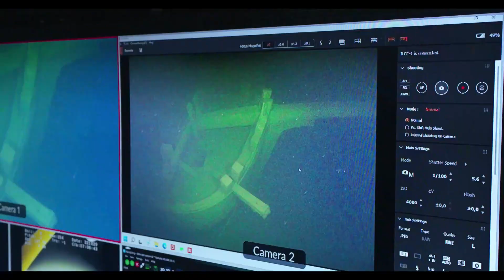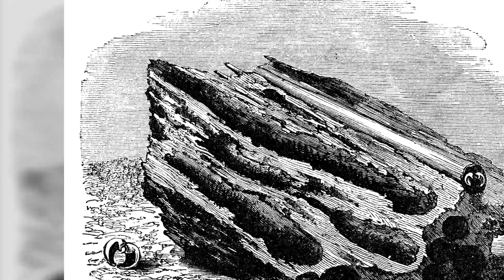Sensationsfund: Forscher entdecken 300 Jahre alte Schiffswracks in der Ostsee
Sie liegen seit hunderten Jahren auf dem Meeresgrund und sehen aus, als seien sie gerade erst gesunken: In der Ostsee vor der schwedischen Insel Gotland finden Forscher drei bestens erhaltene Schiffe. Eines von ihnen gibt besondere Rätsel auf.

Dänische Forscher haben in der Ostsee östlich der schwedischen Insel Gotland gleich drei Schiffswracks auf dem Meeresgrund entdeckt. In rund 150 Metern Tiefe liegen die zum Teil sehr gut erhaltenen Boote. Das Sea War Museum im jütländischen ThyborØn veröffentlicht nun Foto- und Videomaterial der Mission.

Das Besondere an dem Fund ist, wie gut erhalten eines der Wracks ist. „Völlig unberührt, als wäre es gerade erst gesunken“, heißt es von den Meeresarchäologen.

Über die Herkunft der Schiffe sind sich die Experten bereits sicher. Zwei der Wracks sollen vom Ende des 17. oder Anfang des 18. Jahrhunderts stammen. Dabei soll es sich mit großer Sicherheit um niederländische Frachtschiffe handeln, das dritte und größte Schiff sei vermutlich skandinavisch, so die Forscher. Dieses größere Schiff nennen die Forscher „Kanonenwrack“ und es stammt wohl aus der zweiten Hälfte des 19. Jahrhunderts. Die Schiffe liegen nur wenige Seemeilen voneinander entfernt.

Einige Details bringen die Forscher jedoch auch zum Rätseln. Mehrere kleine Tonnen aus Holz stehen fast unversehrt auf einem der Schiffsdecks. Vermutet wird, dass das Schiff damals Waren transportierte und die Holztonnen möglicherweise dazu dienten, sich im Falle eines Angriffs dahinter zu verstecken.

Warum die Schiffe gesunken sind, können die Forschenden ebenfalls noch nicht abschließend sagen. Ein Angriff wird ausgeschlossen, denn sonst wären vermutlich Löcher im Schiffsrumpf entdeckt worden. Möglicherweise hat ein Sturm oder eine plötzliche Wetteränderung das Schiff zum Kentern gebracht.

Auf all diese Fragen suchen die Fachleute nun antworten, indem sie die Wracks genauer untersuchen.

Die Ostsee ist - im Gegensatz zur Nordsee – ein idealer Ort, um gut erhaltene Schiffe zu entdecken. Das liegt vor allem an dem geringeren Sauerstoffgehalt in den tieferen Lagen. Dort ist er nämlich so gering, dass der sogenannte Schiffsbohrwurm bislang nicht gut überleben kann. Diese Muschelart macht sich mit Vorliebe über altes Holz her. Doch laut Experten scheint sich der Schiffsbohrwurm nun auch dem für sie schädlichen niedrigen Salzgehalt langsam anzupassen. Solche spektakulären Funde am Grund der Ostsee könnten also in Zukunft seltener werden.